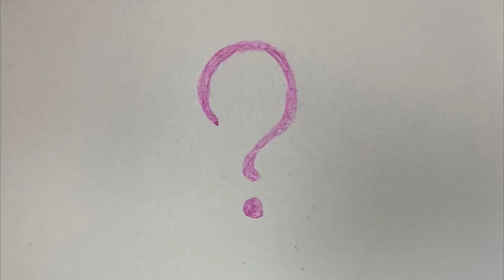Why might celebrities rise up against the cashier at the store nearby? | TQR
Why might well-known people feel like doing THAT?